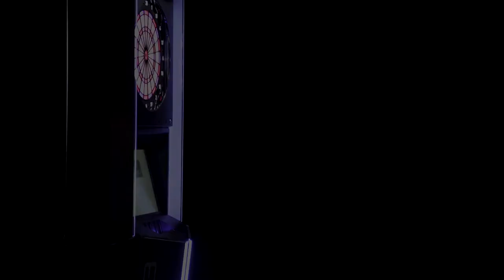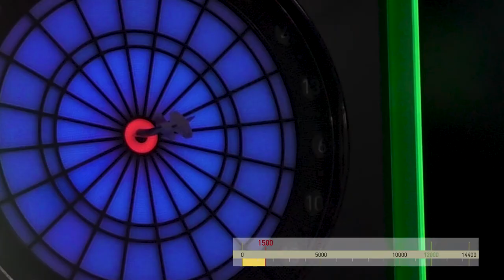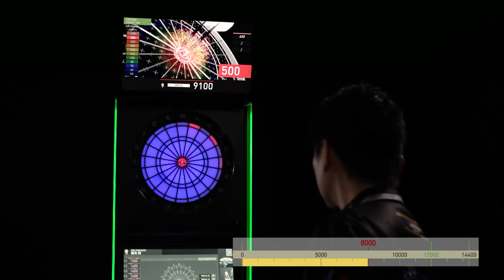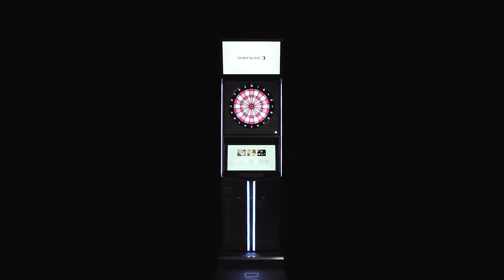DARTSLIVE3: CENTER COUNT-UP 12,000 CHALLENGE [Sho Katsumi]